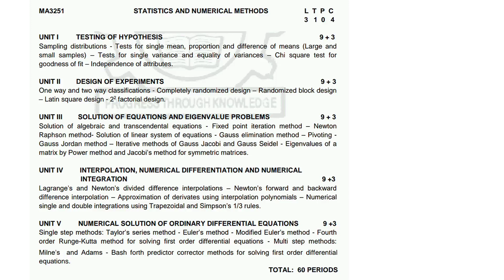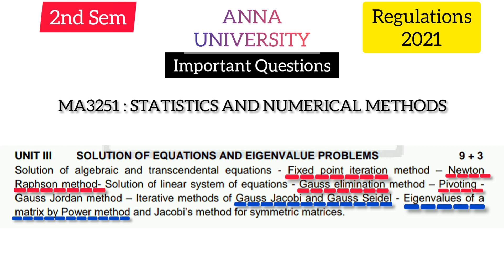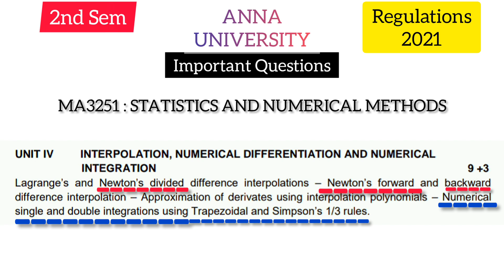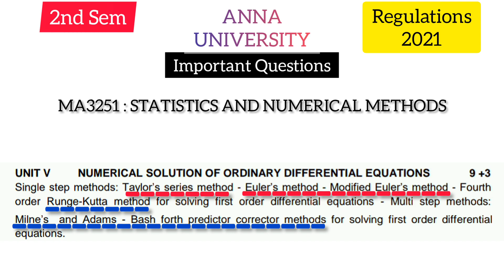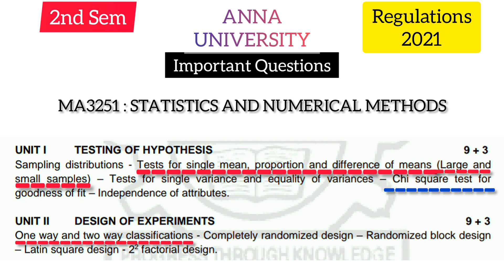Reg#2021 MA3251 - Statistics and Numerical Methods - For All Engineering 💯💯 - Important Qns || VIP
⏳💯👍 Very Important 7 mins for Your 3 Hours of Exams - நீங்க கண்டிப்பா PASS + UNIVERSITY RANK || VIP